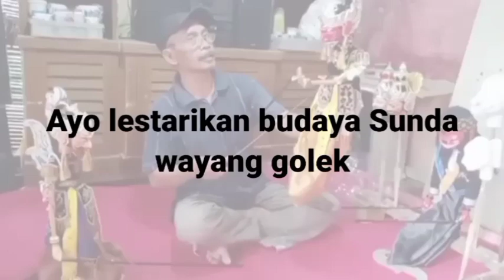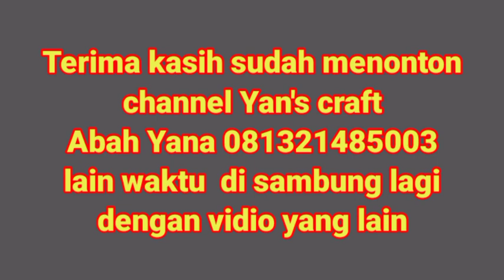PENGECETAN DAN PERAKITAN WAYANG GOLEK DEWALA DAN BUTA CALAWAK | ABAH YANA 081321485003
@yan's craft

wayang golek adalah seni sunda yang perlu dilestarikan karena merupakan Hasanah budaya lokal yang perlu dijaga
pagelaran wayang golek selalu dinanti pertunjukan nya oleh warga masyarakat Sunda khususnya dan Jawa barat umumnya karena banyak mengandung nilai tata kehidupan yang baik dan sebagai tuntunan dalam kehidupan sehari hari dalang wayang golek yang sangat terkenal KH Asep Sunandar Sunarya Alm dan Dadan Sunandar Sunarya serta Dede Amung Sunarya sangat lihai memainkan wayang golek dengan cerita wayang golek lucu, wayang golek bodoran, wayang golek full kisah Pandawa Kurawa dan Mahabarata dan punakawan semat Cepot DAWALA Gareng yang mengocok perut kita sampai terpingkal pingkal karena kelakuan si Cepot yang sangat lucu